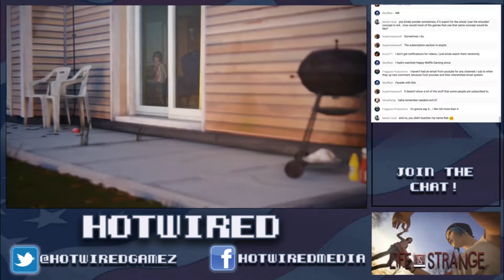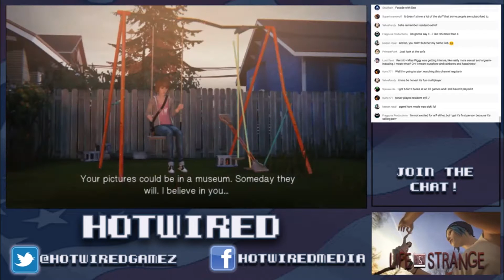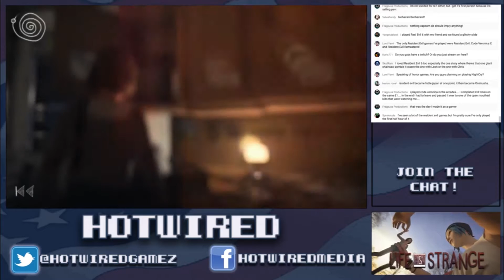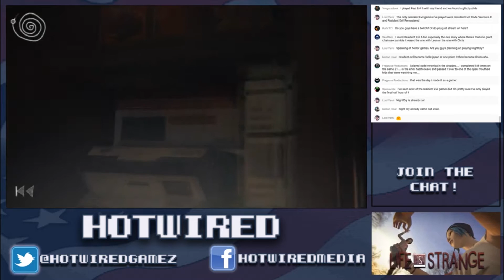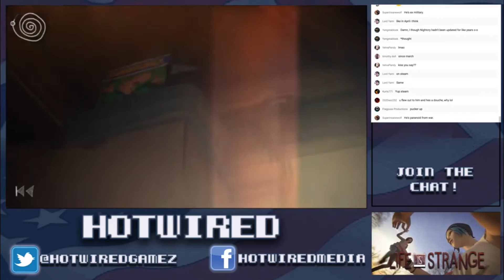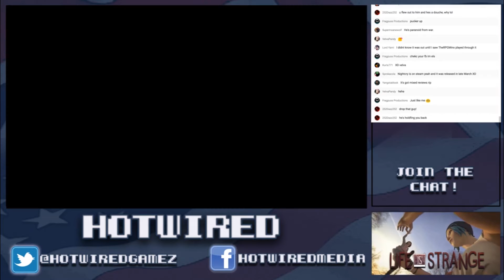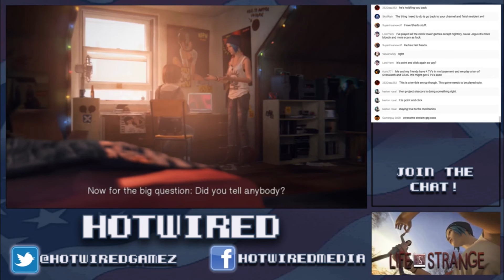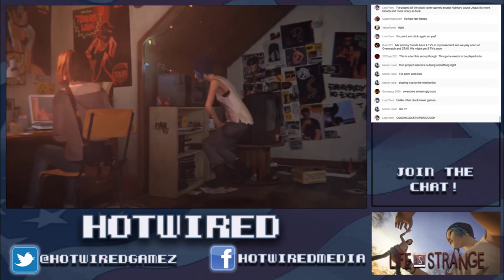Life is Strange - Step Douche - Part 10 - Hotwired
A recap of the first Life is Strange stream!!!

Elsie, Rob and Dex talk about the Resident Evil series. We also learn about that fucking step douche!